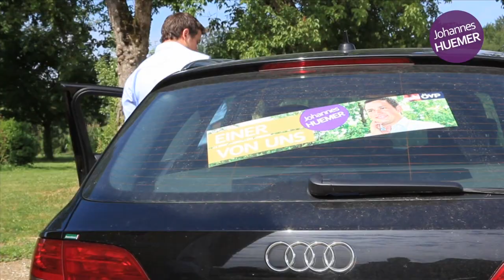Johannes Huemer - EINER VON UNS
Johannes HUEMER - EINER VON UNS, Nationalratskanditat 2013 ÖVP